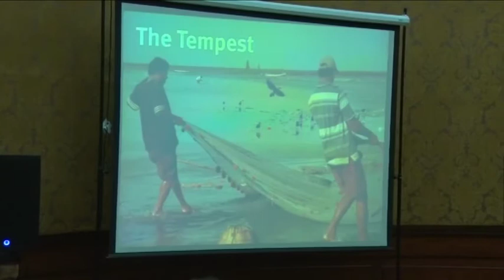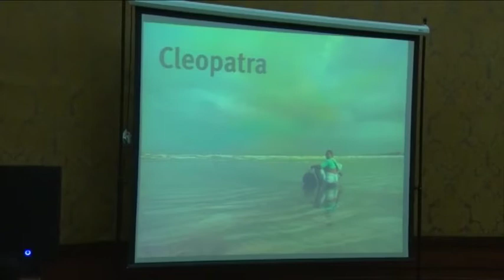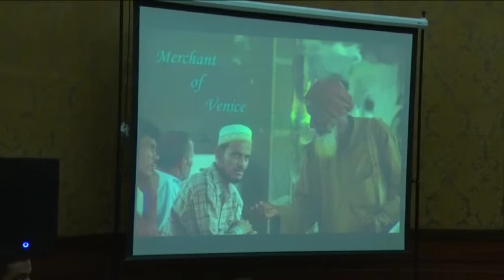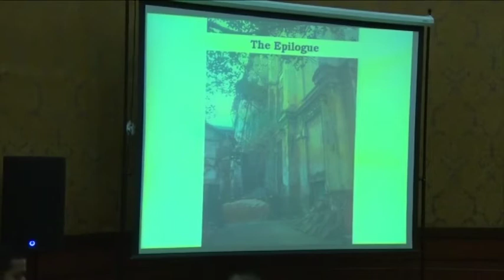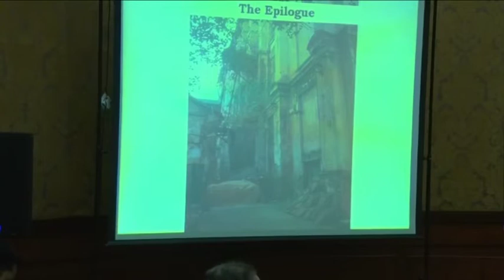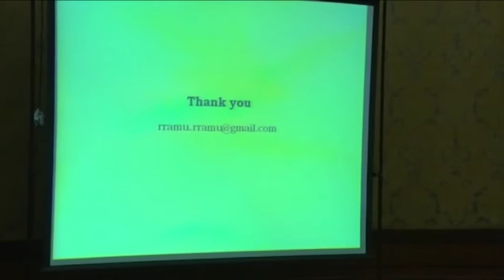20 th gulestan and Rustom Billimoria endowment lecture PART 2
20 th gulestan and Rustom Billimoria endowment lecture PART 2